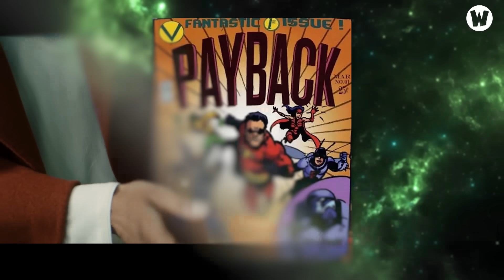TOÀN BỘ DIỄN BIẾN & CÁC CHI TIẾT THÚ VỊ TRONG GEN V | TẬP 4